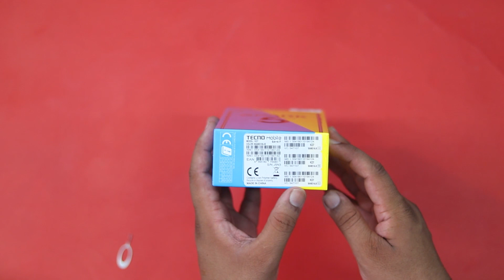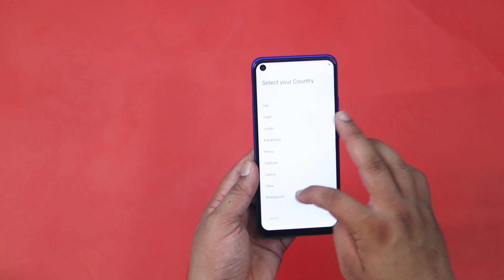Tecno Spark 5 Pro Unboxing | 20,000 Price In Pakistan | First Impressions🔥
In this video, we unbox the Tecno spark 5 pro 4gb ram 64gb internal storage launched in Pakistan in the price tag of 20,000 pkr we unboxing this phone and i show you some first impressions.

Khalid technical
All about Tech is Here in the Urdu Hindi language.